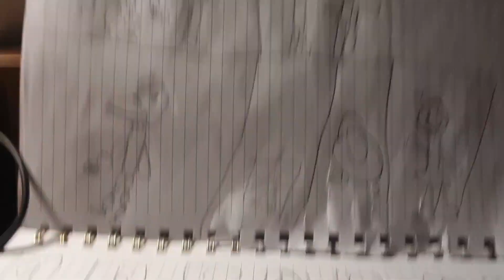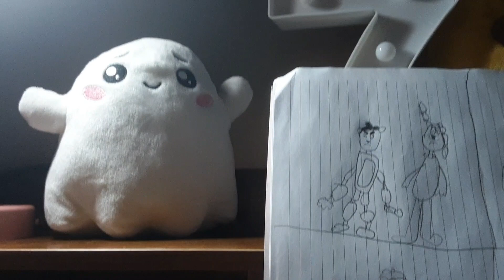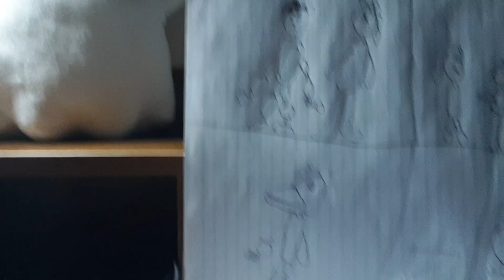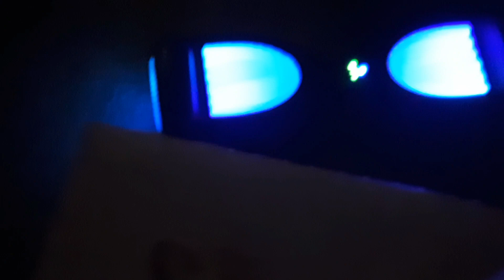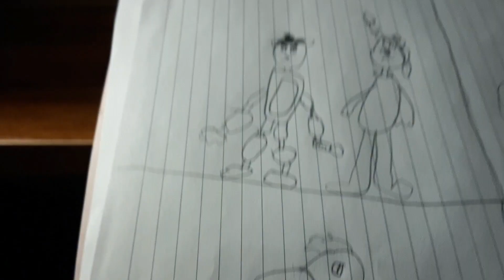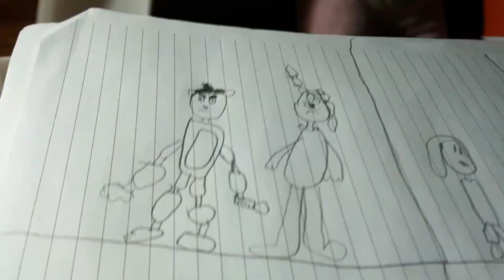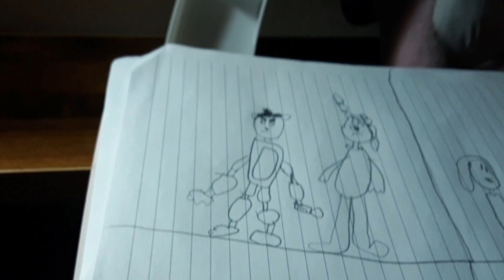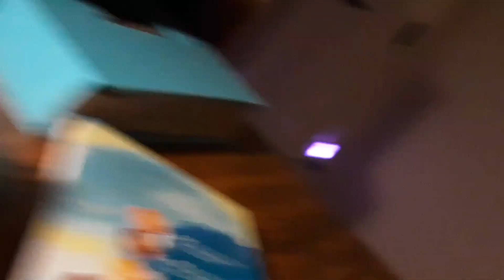Five Nights at Freddy's part 1